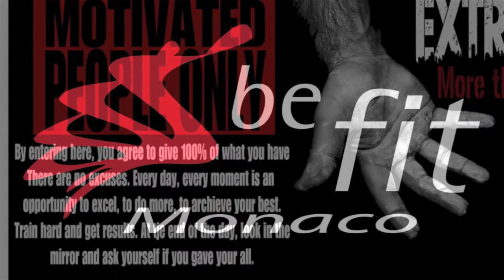BOA with BE FIT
Outside Session With Be fit Monaco !!! Thanks for all